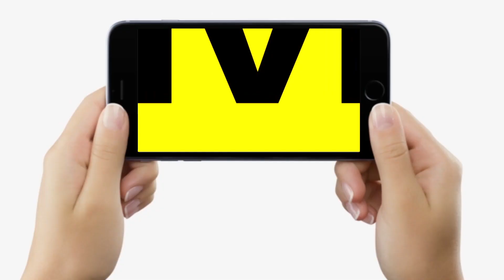Royal Enfield लेकर आ रहा Sherpa 650, लोग बोल रहे Power Machine, लुक और दाम में सबका बाप, देखिए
Royal Enfield लेकर आ रहा Sherpa 650, लोग बोल रहे Power Machine, लुक और दाम में सबका बाप, देखिए | Bihar News | LiveCities